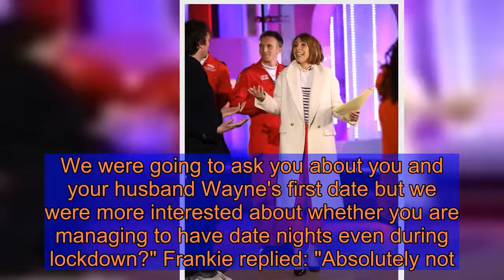Alex Jones: 'A miracle we're even talking' The One Show host talks lockdown with husband